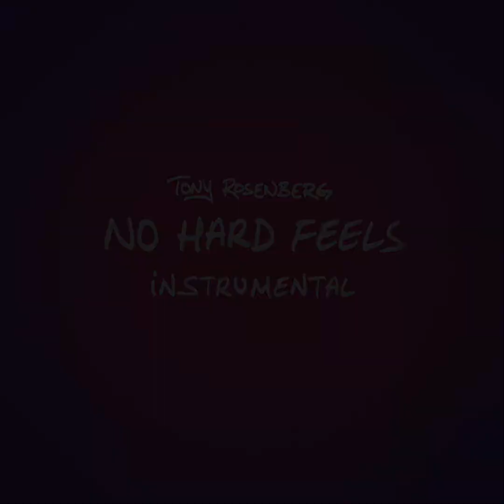Tony Rosenberg - "No Hard Feels - Instrumental" [Official Audio]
Written, Arranged, Produced, and Edited By: Tony Rosenberg

Piano & Rhodes - Felix Fox-Pappas
Guitar - Vladimir Redzic
Electric Bass - Matt McCormack
Drums & Percussion - Mitch Milley
Trumpet - Kyle Pogline
Tenor Saxophone, Flute, Synthesizer – Tony Rosenberg
Recording & Mixing Engineer - Matthew Manifould
Mastering Engineer - Reuben Ghose